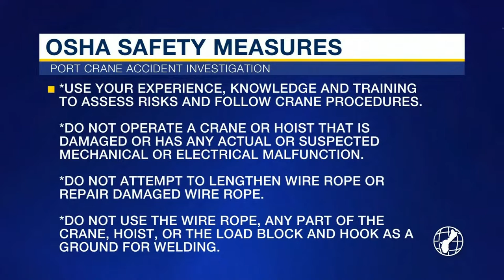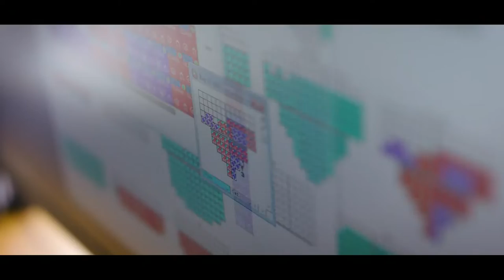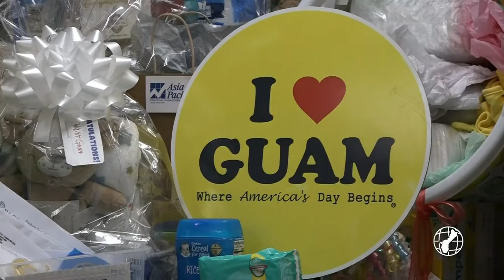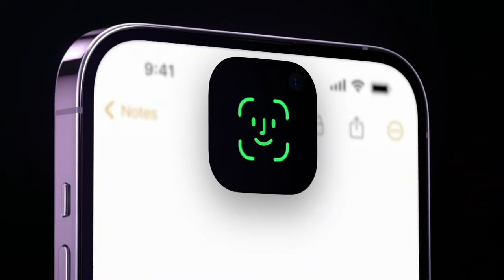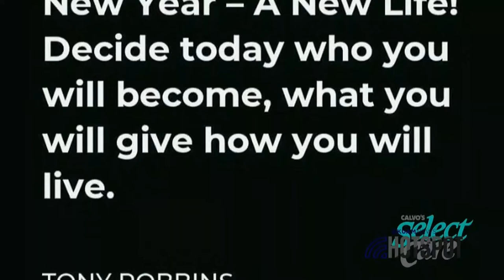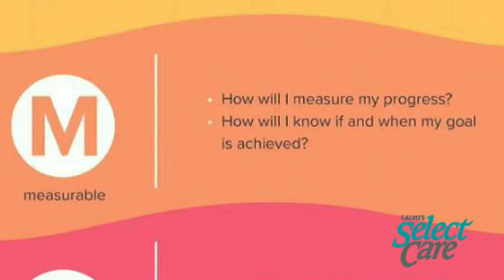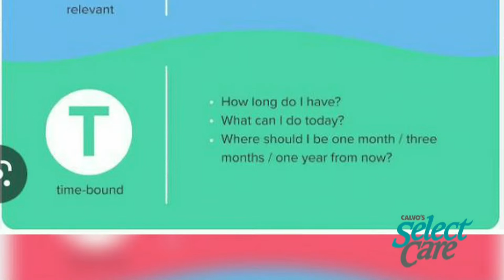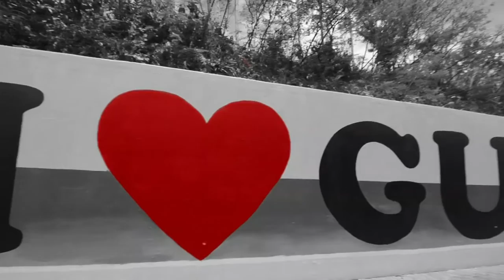KUAM News LIVE: January 3, 2023